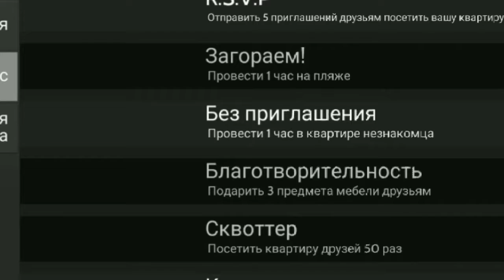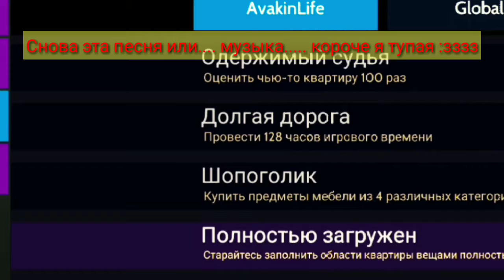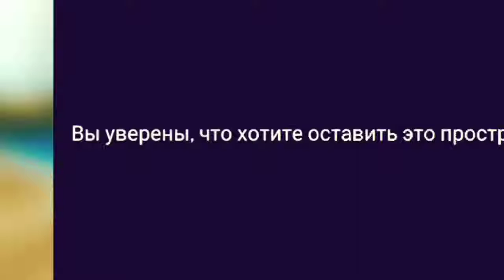Выполняю задание в Авакин Лайф ᕕ( ՞ ᗜ ՞ )ᕗ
Всем приветик...  Мда это видео получилось упоротым😂👌🔥👌🔥👌😂👌 не чего не скажу Но да ладно Оооо 😄😄😄😄

Ребята срочно скажите что вы хотите видеть на моем канале.  Лучший комментарии попадет  в следующее видео👍💯👀💖💖💖💖💖💖💖💖💖💖💖💖💖